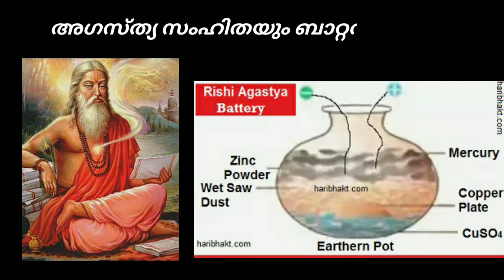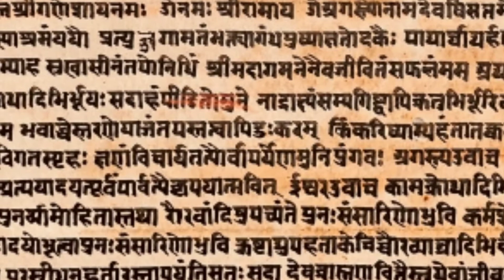വൈദ്യുതിയുടെ നിർമാണത്തെ പറ്റി അഗസ്ത്യ സംഹിതയിൽ പറയുന്നത് battery sell in agasthya samhitha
അഗസ്ത്യ സംഹിതയിലെ ഒരു ശ്ലോകത്തിൽ ആണ് ഈ കാര്യം വ്യക്തമായി പറയുന്നത്.
“Sansthapya Mrinmaya Patre
Tamrapatram Susanskritam
Chhadyechhikhigriven Chardrarbhih
Kashthpamsubhih.
Dastaloshto Nidhatavyah
Pardachhaditastah
Sanyogajjayte Tejo
Mitravarunsangyitam”

संस्थाप्य मृण्मये पात्रे ताम्रपत्रं सुसंस्कृतम्‌।
छादयेच्छिखिग्रीवेन चार्दाभि: काष्ठापांसुभि:॥
दस्तालोष्टो निधात्वय: पारदाच्छादितस्तत:।
संयोगाज्जायते तेजो मित्रावरुणसंज्ञितम्‌